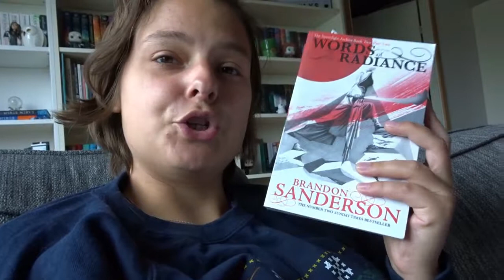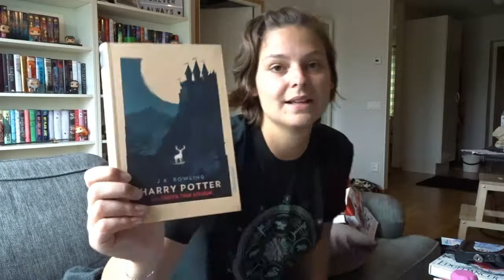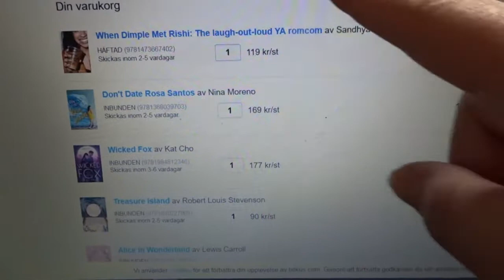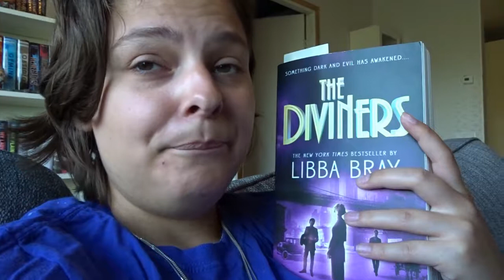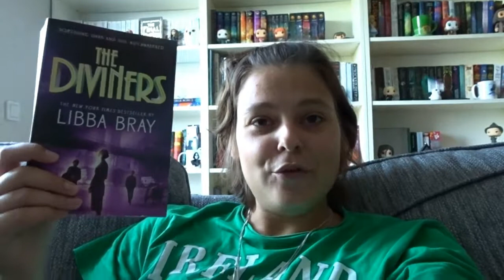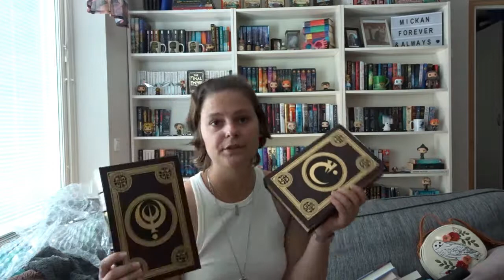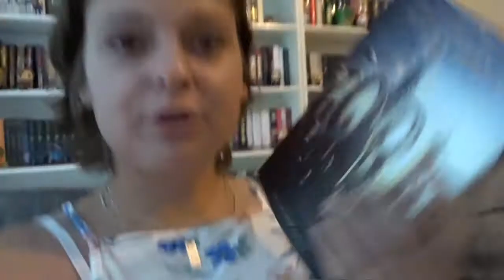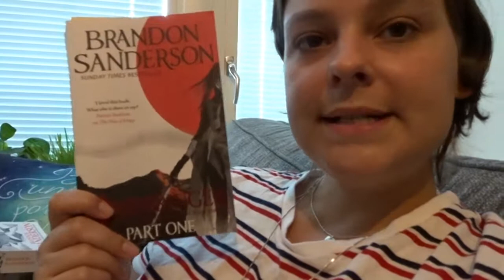Reading vlog | July 22nd-28th I read 2093 pages!!!